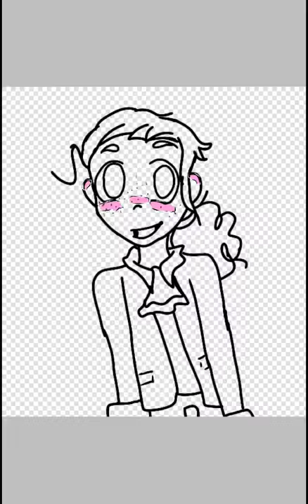John Laurens (speed-draw)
Wowie have a John Laurens :D
Don't ask lol
ALSO WOW HAMILTON